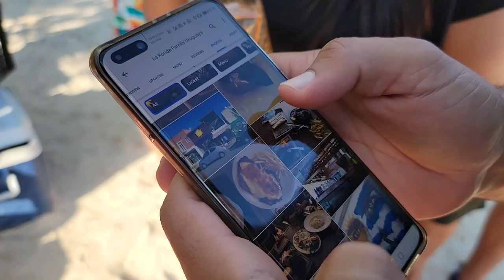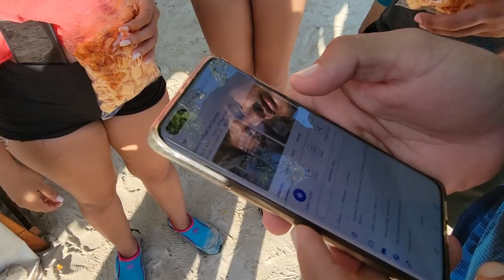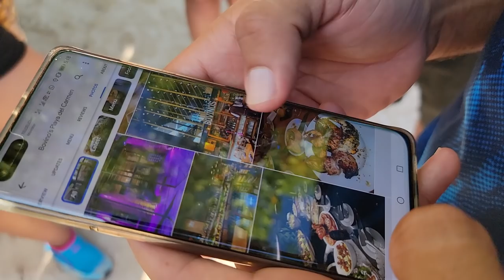Nayeli no queria pagar $1.25 por una tostada. Llegamos a playa Punta Esmeralda.